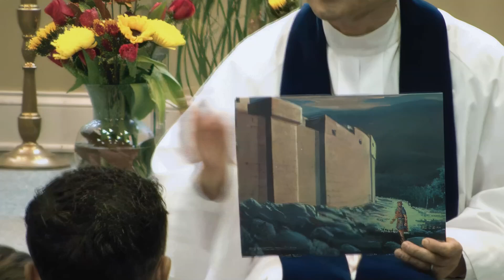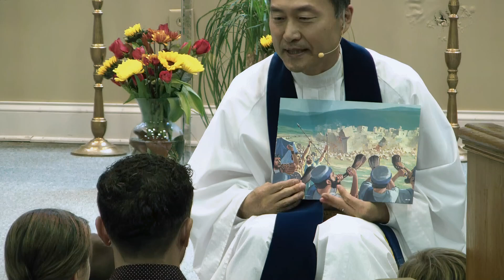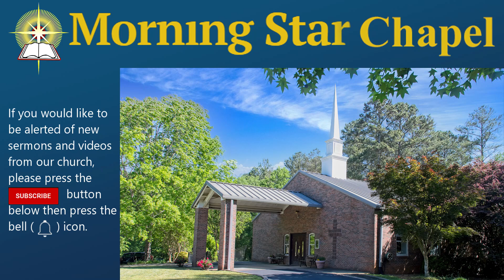Defeat at Ai - Worship Service Nov. 3, 2024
It's easy to get overconfident when you have a success. You feel you can do no wrong until you do.

Rev. Jon Lee describes how the Children of Israel's overconfidence after defeating Jericho caused them to lose the battle at Ai.

Our own overconfidence in fighting evils within us can cause us to have the same problem.